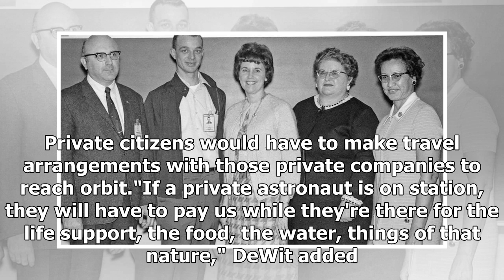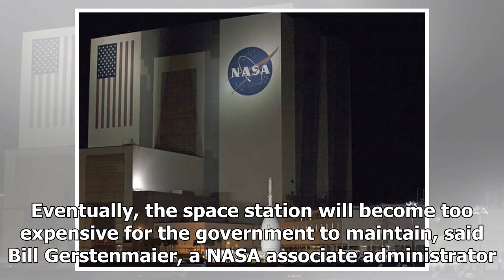NASA opening space station to visitors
You've heard about the International Space Station for years. Want to visit. There is a catch, though: You'll need to raise your own cash, and it won'...